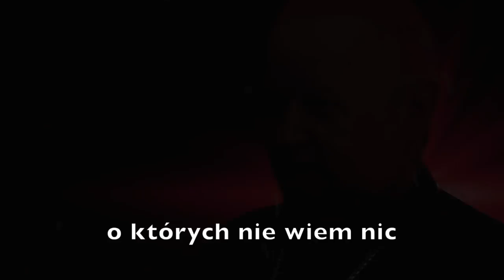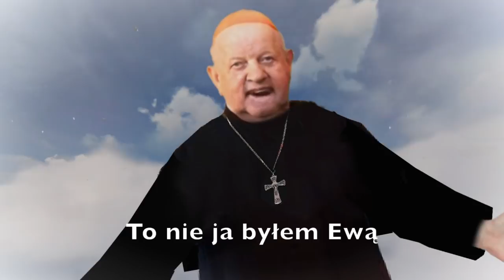Stanisław Dziwisz – "To nie ja byłem Ewą"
Tekst - Maciej Kaczyński
Video, śpiew - Adam Smereczyński

Tekst
Świat mój tak wspaniały
Czyny - pełne chwały
Ludzie, nie czepiajcie się o rzeczy, o których nie wiem nic
Podli, węszą afer sto
Zamiast światła, widzą mrok i zło
A ja
Jestem białą czystą kartką pośród was
To nie ja byłem Ewą
Moje życie to niebo
No już dosyć mam łez, waszych łez, tylu łez
Jestem po to by kochać mnie
Jestem czysty jak Giewont
Nie zarzucaj mi win
To nie ja, to nie ja, nie ja
Czemu teraz się dziwisz?
Każdy chce być szczęśliwy
Nic się przecież nie stało
Jestem Don Stanislao